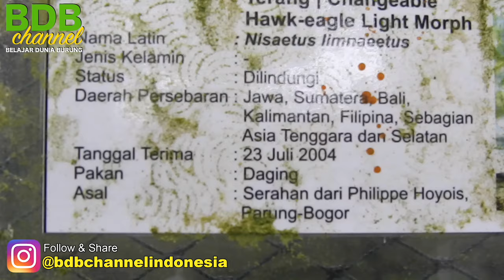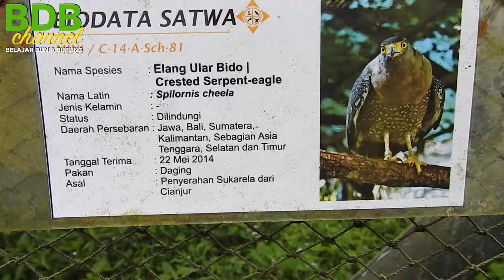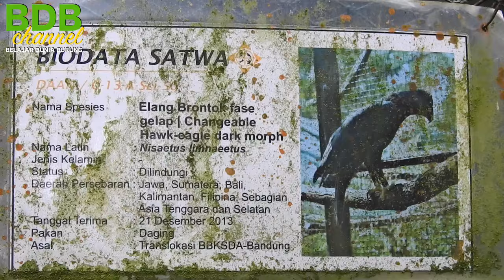KETEMU LANGSUNG BURUNG RAJAWALI DAN GARUDA, TERNYATA 2 BURUNG MITOS INI BENERAN ADA..GOKIL GEDENYA !